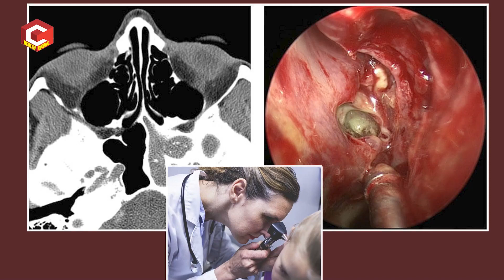DIABETES ఉన్నవారు చెవిలో నూనె పోసుకుంటే త్వరగా చెవిలో రంద్రం పడే అవకాశం ఉంది | Dr.C.Anjaneyulu | HQ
M.S., E.N.T.,(AIMS, NEW DELHI), Chief E.N.T. Surgeon,
Asian E.N.T Care Centre & Audiology & Speech Unit,
Panjagutta Main Road-HYD. Ph: 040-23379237, M: 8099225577